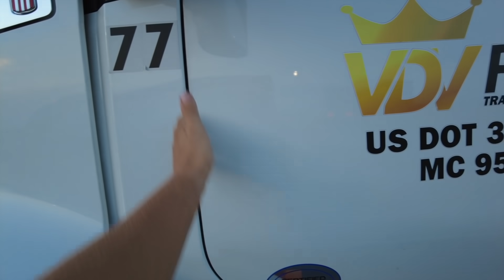Как получить права CDL на трак в США за две недели / Мой опыт получения прав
Рассказываю свою историю получения прав CDL на трак в США, а так же делюсь советами как сделать это проще и быстрее